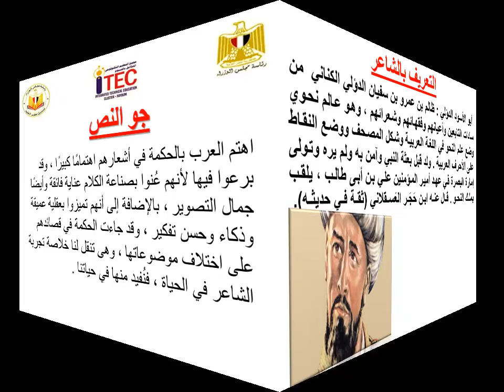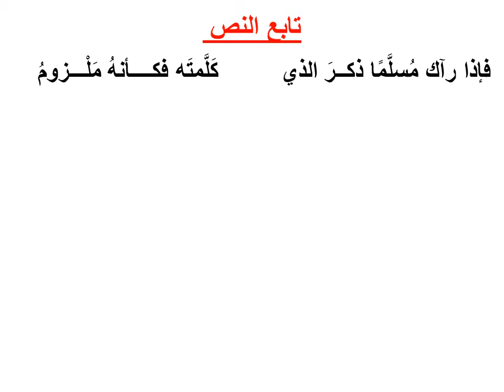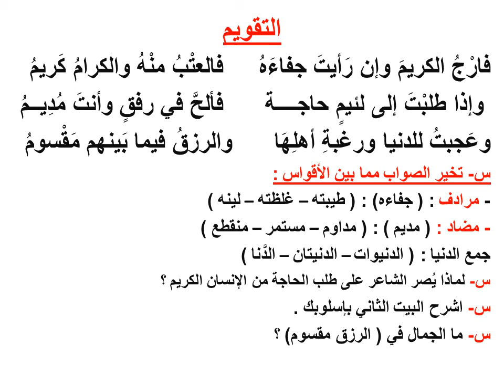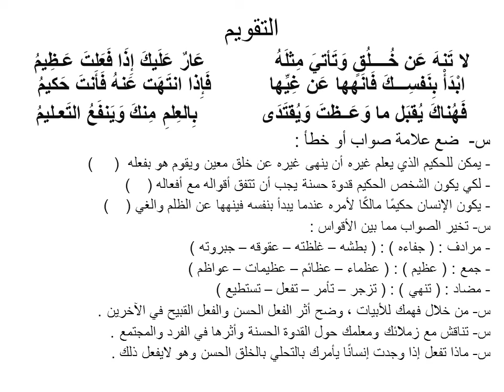الفِرقة الأولى لُغَة عَربيَّة نَص ابدأ بنفسك الأبيات الوُسطى أ محمد أنور فتحي ITEC_FAYOUM